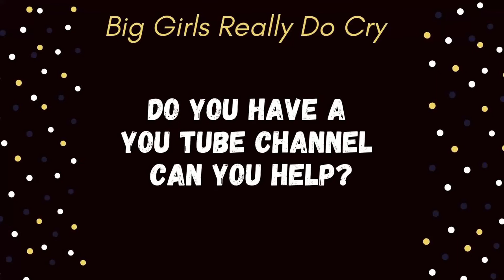Do You Have A YouTube Channel? If So Can You Help!